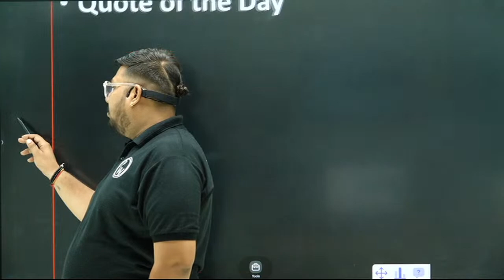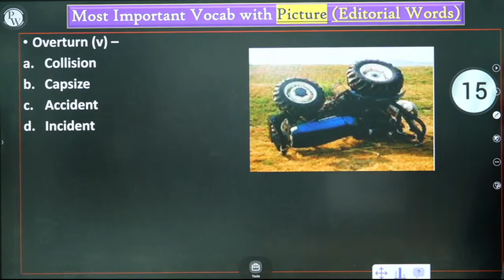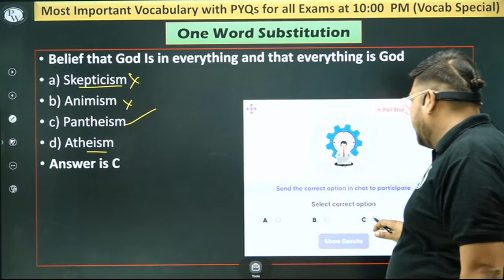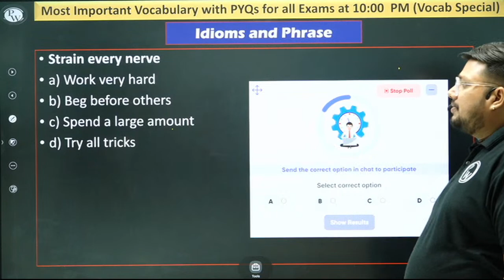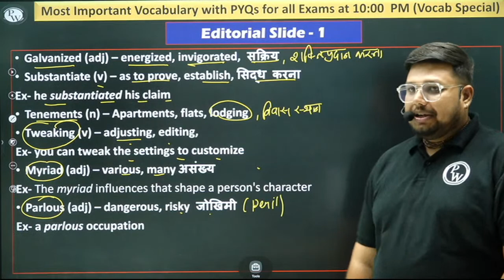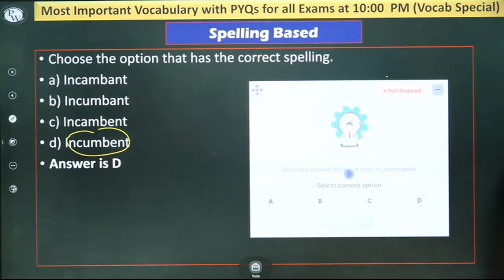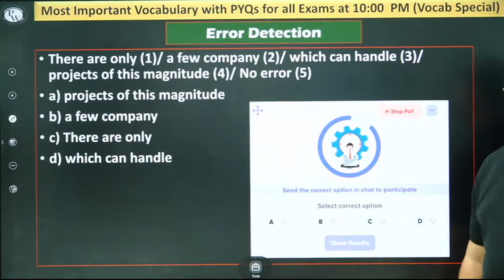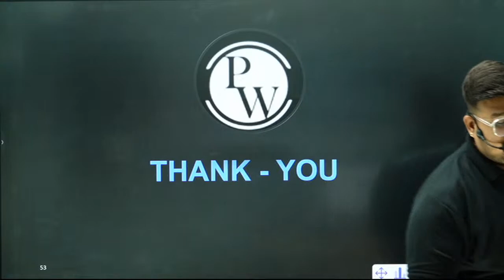THE HINDU VOCABULARY TODAY | 2 NOV 2023 |EDITORIAL VOCABULARY DAILY | THE HINDU VOCAB BY BHRAGU SIR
📰 Dive into the world of English vocabulary with Bhragu Sir's "The Hindu Editorial Analysis" for November 2, 2023. 📚 Enhance your language skills through insightful commentary on editorials. Don't miss out on this enriching vocabulary session! 📝

FOR ALL SSC EXAMS 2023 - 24
7 AM :- Current Affairs for All SSC Exams 2023 -24
8 AM :- Editorial Analysis for All SSC Exams 2023 -24
5 PM :- SSC English Classes For All SSC Eaxms 2023 -24
8 PM :- The 10 Minute Show For All SSC Exams 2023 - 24
10:00 PM :- The Hindu Editorial Vocabulary For All SSC Exams 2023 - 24

9 AM :- MATHS | SSC CPO | CGL| CHSL 2024
10 AM :- GK/GS |SSC CPO | CGL| CHSL 2024
11 AM :- REASONING | SSC CPO | CGL| CHSL 2024
12 PM :- English | SSC CPO | CGL| CHSL 2024

DELHI POLICE CONSTABLE BATCH 2023
12 PM :- Delhi Police Constable Computer Classes 2023
1 PM :- Delhi Police Constable GK GS Classes 2023
2 PM :- Delhi Police Constable Maths Classes 2023
3 PM :- Delhi Police Constable Reasoning Classes 2023

4 PM :- SSC GD Science Classes 2023 / Delhi Police Constable Science Classes 2023
6 PM :- SSC GD GK GS Classes 2023
7 PM :- SSC GD Hindi Classes 2023
8 PM :- SSC GD Reasoning Classes 2023
9 PM :- SSC GD Maths Classes 2023